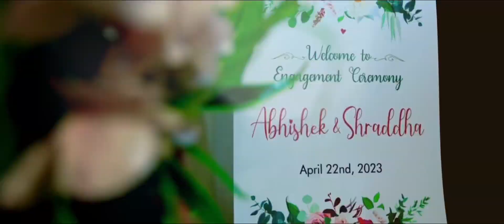Abhishek & Shraddha Engagement Teaser 💍🎉